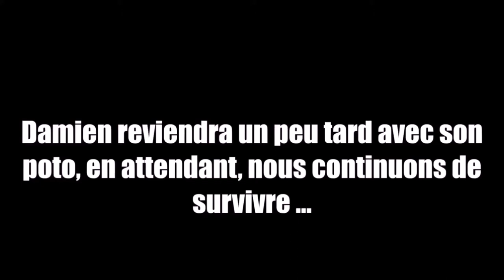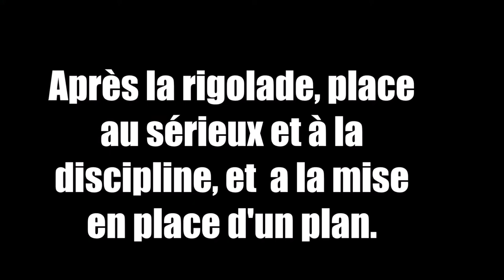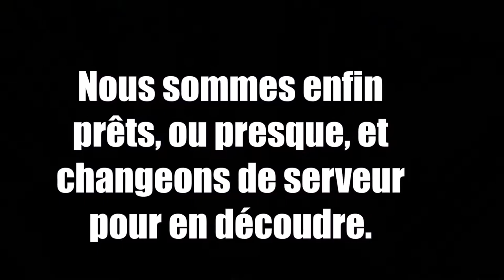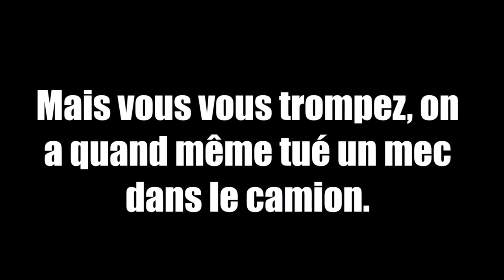[Dayz] La rencontre folle - S2 # épisode 3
Aujourd'hui, nos survivants rencontrent un homme doté de pouvoirs... spéciaux!

- Notre page Facebook où y'a plein de choses cool en plus